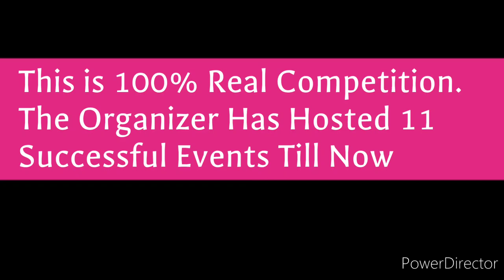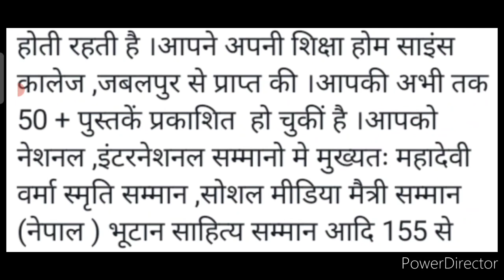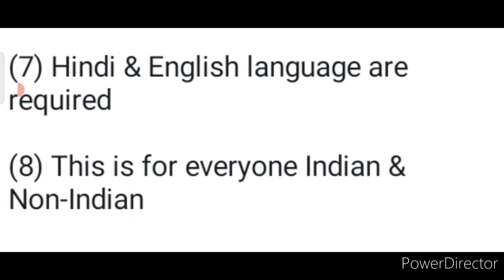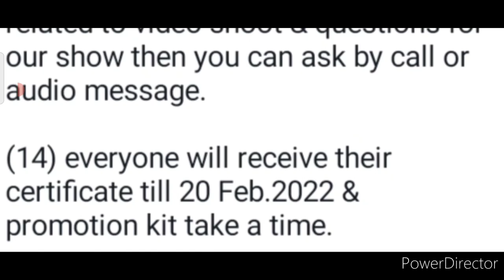Wow😱No Courier Charges🔥Win Medals🥇Trophy🏆& More/ Online Competition 2022/ Talent Competition 2022🆓💗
3 Best A4 size Drawing books set in affordable amount